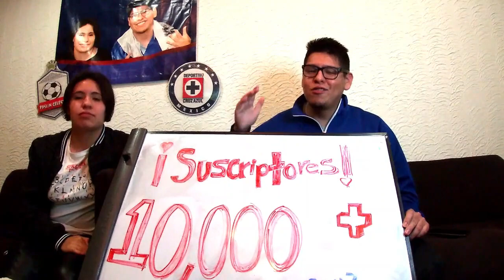¡DE ÚLTIMO MINUTO! / REACCIÓN CRUZ AZUL VS PUMAS/ JORNADA 11/ CLAUSURA 2023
Amigos, esperamos que con este video le saquemos una sonrisa, quédense hasta el final y disfrútenlo
REACCION CRUZ AZUL VS PUMAS